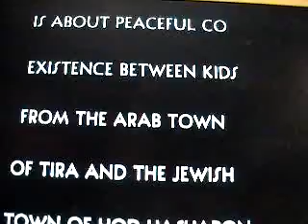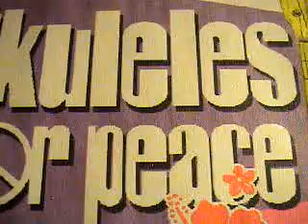CAPTAIN KAZOO / NKD #3-UFP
PAUL MOORE & UKULELES FOR PEACE JOIN CAPTAIN KAZOOZ NKD CELEBRATION